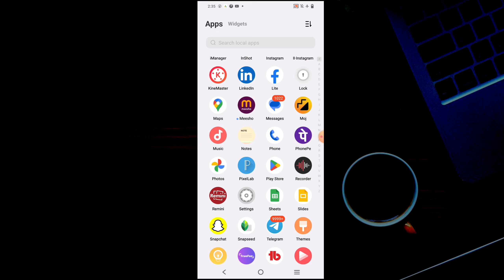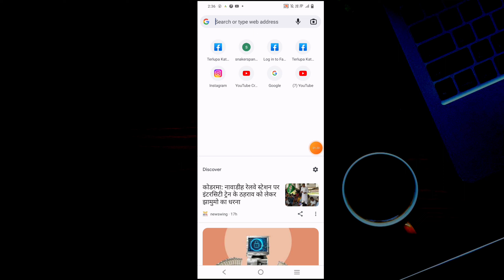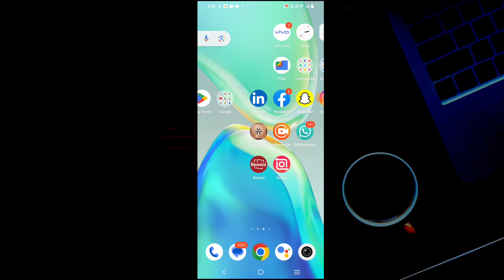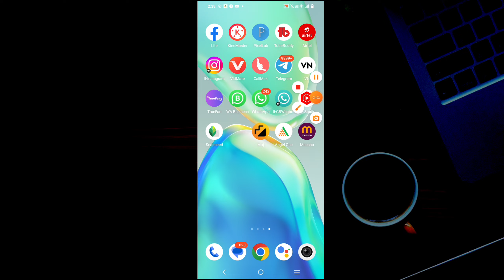How to fix instagram couldn't refresh feed android || Instagram can't refresh feed problem solve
instagram not working problem solution?

how to fix couldn't refresh feed instagram

how to solve couldn't refresh feed in instagram

instagram post loading problem

instagram dm not opening

how to solve instagram couldn't refresh feed

instagram couldn't refresh problem

fix instagram couldn't refresh feed error